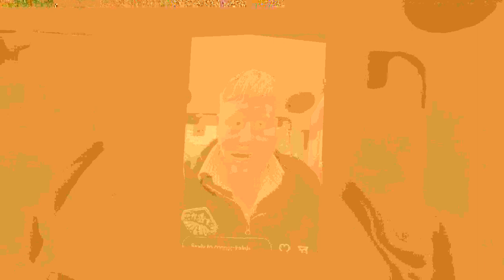Clarkson's Farm star Kaleb Cooper hits out after run-in with two 'angry swines'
Kaleb Cooper has slammed two drivers in an angry rant on social media, calling them "uncivilised swines". The young farmer, who rose to fame on Amazon Prime's Clarkson's Farm, addressed his two million followers on Instagram about his latest farming headache today. Sitting in one of his tractors, he spoke down the camera: "Happy Sunday everybody. "To the two people that got very angry on the Banbury Road towards Banbury because I couldn't go past 40[mph] - you know what? I actually get angry as...